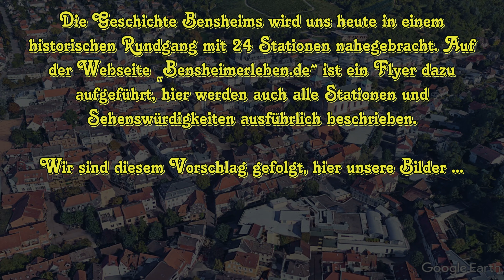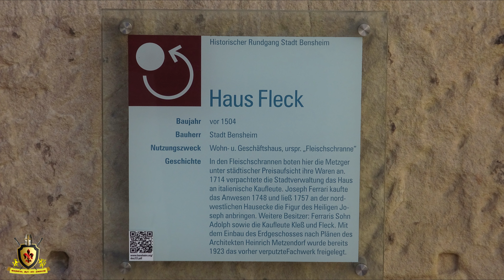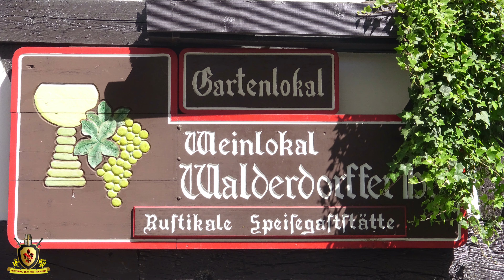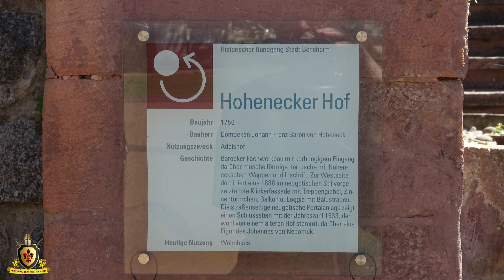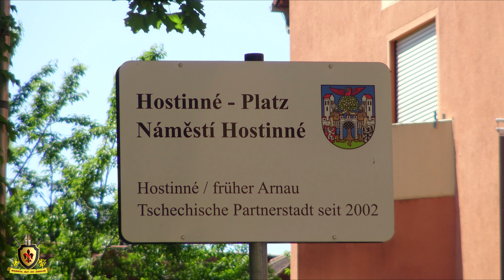An der Bergstraße - Bensheim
Bensheim, an der Bergstraße, am Rande des Odenwaldes.
Ein historischer Stadtrundgang, ein Film von Stephan W. Neubauer.
Viernheimer Film- und Fotostudio.